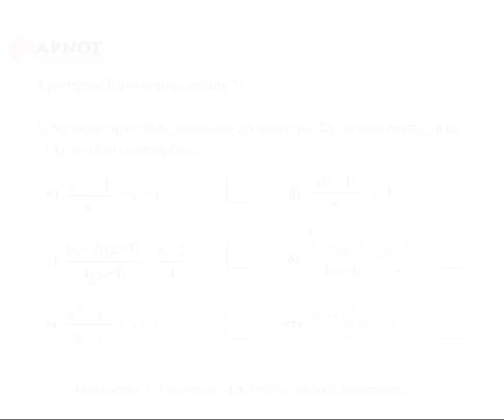1.9 Ρητές ερ.2 σελ.73 - Μαθηματικά Γ' γυμνασίου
Ρητές Αλγεβρικές Παραστάσεις, Μαθηματικά Γ' γυμνασίου, ερώτηση κατανόησης 2.